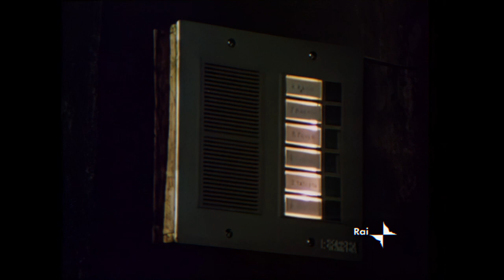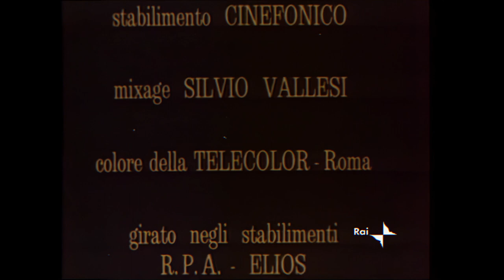IL FAUNO DI MARMO - 3a e ultima puntata (versione restaurata in full HD)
Sceneggiato televisivo del 1977 (tratto dall'omonimo romanzo di Nathaniel Hawthorne), per la regia di Silverio Blasi, con Orso Maria Guerrini, Marina Malfatti, Giorgio Bonora, Donato Placido e Consuelo Ferrara.

Kenyon è sempre più convinto che il Persecutore sia un'anima reincarnata, destinata ad essere punita per un crimine commesso secoli prima. I quattro amici, come i loro corrispettivi del passato, sembrano così condannati ad assassinarlo in ogni reincarnazione, uno dopo l'altro, secolo dopo secolo. Ma quando manca solo Kenyon a chiudere il cerchio nel secolo presente, la scomparsa del diario fa pensare sia stata solo un'allucinazione collettiva. Sarà davvero così?